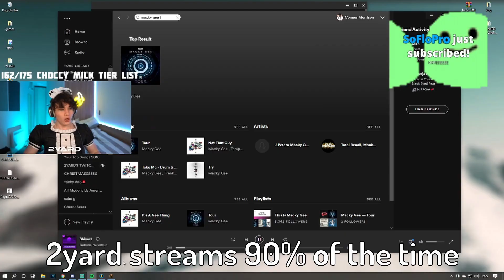So I Found The SECRET To Winning Bedwars...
So I Found The SECRET To Winning Bedwars... Yes i found it i wore a maid dress and Pog :)